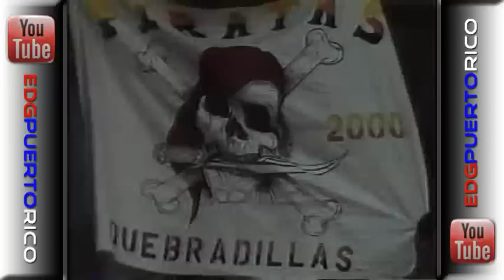2000-Quebradillas vs Santurce (1ro SERIE FINAL)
Primer juego de la serie final.
EDG & Johnny Flores [LRU]